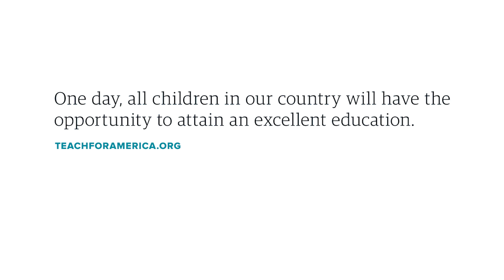Teach For America CEO Responds to 2022 NAEP Scores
The 2022 results from NAEP, also known as “the nation’s report card,” showed significant declines for fourth and eighth graders in math and reading outcomes since 2019 and the onset of the COVID-19 pandemic. In this video, Teach For America CEO Elisa Villanueva Beard shares three big things on her mind as we work to meet this moment with and for our students and communities.

*Se puede activar los subtítulos en español en el reproductor de YouTube.*
Translations by / Traducido por: Dr. Daisy Barrón

Read more from TFA’s CEO about key lessons behind the NAEP data